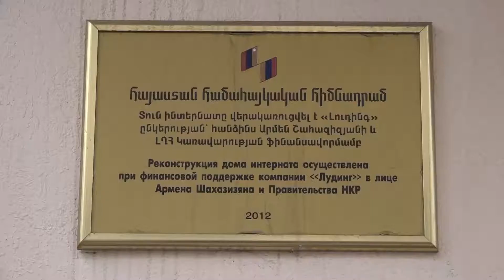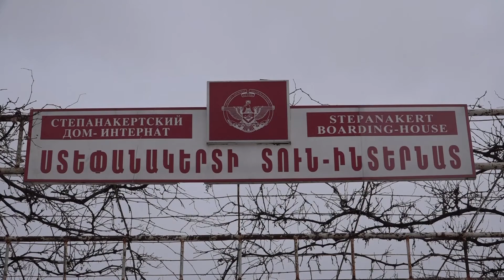A Warm Home for Artsakh’s Seniors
A profile of the Stepanakert Retirement Home, which is the only institution of its type in Artsakh. In 2012, the Hayastan All-Armenian Fund implemented a top-to-bottom refurbishment of the facility, which had fallen into a state of severe disrepair.

The extensive renovations included the installation of a new plumbing system and restrooms in resident rooms, and a complete makeover of the cafeteria. The project was made possible by a contribution from industrialist Armen Shahazizyan of Moscow, with additional financial support from the government of Artsakh.

Today, the Stepanakert Retirement Home provides a wonderful, nurturing environment to 100 seniors, many of whom have physical disabilities. In addition, the facility provides supportive services to some 150 seniors at their residences.